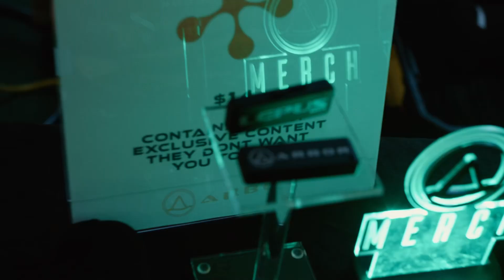Always On A Mission Tour EP 2: Chicago, IL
Episode 2 of the 'Always On A Mission Tour' Arbor discovers a toy store in the windy city, Chicago, IL.

Video Recorded and Edited by Luce Funk